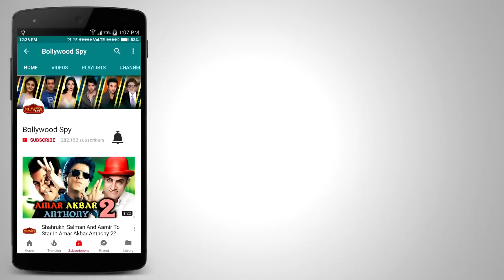Salman Khan At Shweta Kaushik & Bob Sandvagene’s Wedding With Viji Venkatesh